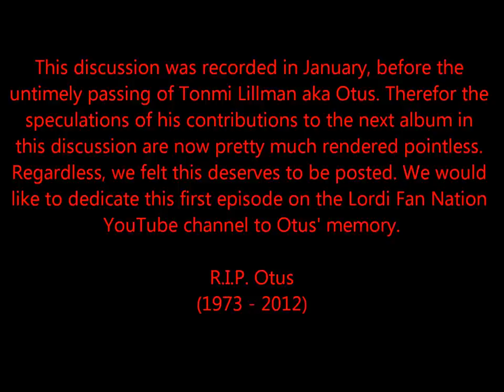EPISODE 1: Lordi's next album and era - what will it be and what do we want it to be? (PART 1/3)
This discussion was recorded in January, before the untimely passing of Tonmi Lillman aka Otus. Therefor the speculations of his contributions to the next album in the discussion are now pretty much rendered pointless. Regardless, we felt this deserves to be posted. We would like to dedicate this first episode on the Lordi Fan Nation YouTube channel to Otus' memory. R.I.P. Otus (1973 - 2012).

In this first episode on the Lordi Fan Nation YouTube channel a trio of Lordi fans discuss Lordi's upcoming album and era. We discuss everything from what it realistically might be to what we would personally like it to be, while touching on other Lordi related topics as well, like what sides of Lordi we like the most, the band's influences and the upcoming 10-year anniversary release Scarchives.